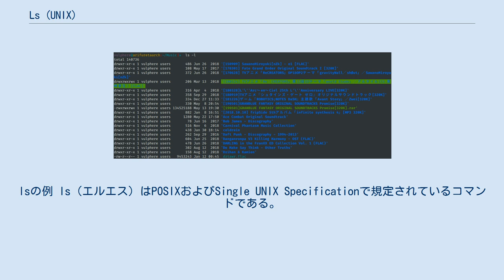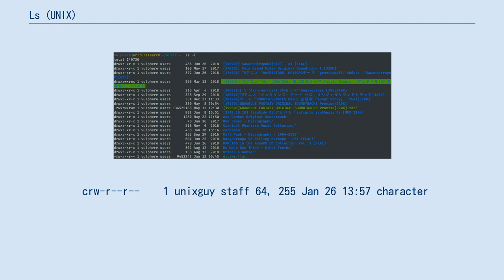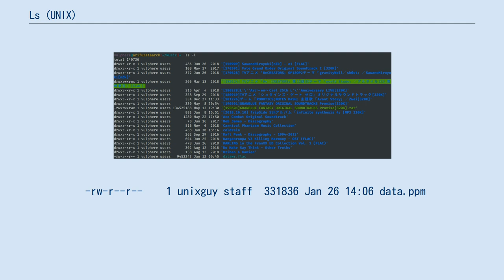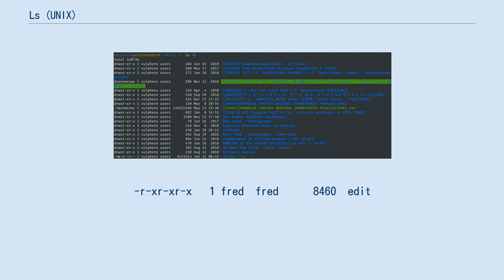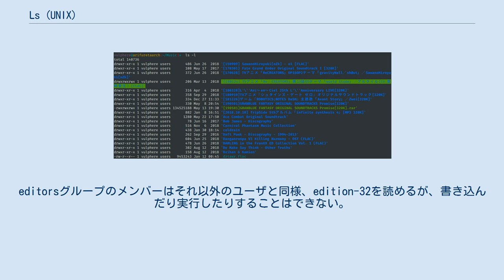Ls (UNIX)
lsの例 ls（エルエス）はPOSIXおよびSingle UNIX Specificationで規定されているコマンドである。
ファイルの一覧を表示するコマンドである。
 lsはAT&T UNIXの最初のバージョンから存在していた。
その名称は、Multicsに存在した類似のコマンドから継承された。
現在使われている主な実装には、フリーソフトウェア財団によるものとFreeBSD、OpenBSD、NetBSD、DarwinなどのBSD系システムで用いられているものの2つがある。
どちらもフリーソフトウェアであり、オープンソースである。
 Unix系のシステムには、現在ユーザが作業を行っているファイルシステム上の場所を表す「カレントディレクトリ」という概念がある。
lsは引数を伴わずに起動された場合、カレントディレクトリのファイルの一覧を表示する。
引数にカレントディレクトリ以外のディレクトリを指定した場合、そのディレクトリのファイル一覧を表示する。
また、ディレクトリやファイルのリストを引数として指定することもでき、その場合はすべての指定されたファイルと、ディレクトリ内のファイルの一覧を表示する。
 そのディレクトリ自身を示す「.」や親ディレクトリの「..」をはじめ、各種設定ファイル等のファイル名の慣例である「.」で始まるファイル名をもつファイル（ドットファイル）は標準では表示されず、表示するには明示的に-aオプションを指定する必要がある。
 オプションが指定されなかった場合、lsはファイル名のみを表示する。
しかし、この形式ではファイルタイプ、パーミッション、サイズなどの情報がわからない。
lsには表示形式を変更するオプションが多く存在するが、もっとも一般的なものは次に挙げたものである。
 一部の環境では、--color（GNU ls）または-G（FreeBSD ls）オプションを指定するとファイルタイプによって異なる色で表示される。
表示する色を決定する際、FreeBSDのlsではファイルタイプとパーミッションのみで決定されるが、GNUのlsではそれに加え拡張子によっても色を変えることができる。
 このようなオプションを指定した場合、lsの出力は次のようになる。
  brw-r--r--    1 unixguy staff 64,  64 Jan 27 05:52 block
 crw-r--r--    1 unixguy staff 64, 255 Jan 26 13:57 character
 -rw-r--r--    1 unixguy staff     290 Jan 26 14:08 compressed.gz
 -rw-r--r--    1 unixguy staff  331836 Jan 26 14:06 data.ppm
 drwxrwx--x    2 unixguy staff      48 Jan 26 11:28 dir
 -rwxrwx--x    1 unixguy staff      29 Jan 26 14:03 executable
 prw-r--r--    1 unixguy staff       0 Jan 26 11:50 fifo
 lrwxrwxrwx    1 unixguy staff       3 Jan 26 11:44 link -」 dir
-rw-rw 1 unixguy staff 217 Jan 26 14:08 regularfile
 lsには他にも多くのオプションが存在し、それらはmanページで調べることができる。
 次の例は2つの異なる引数を与えられた時のlsコマンドの出力の違いを示している。
 $ pwd
/home/fred
$ ls -l
drwxr--r--   1 fred  editors   4096  drafts
-rw-r--r--   1 fred  editors  30405  edition-32
-r-xr-xr-x   1 fred  fred      8460  edit
$ ls -F
drafts/
edition-32
edit*
 ここでユーザfredのホームディレクトリにはdraftsというディレクトリ、edition-32という通常のファイ...